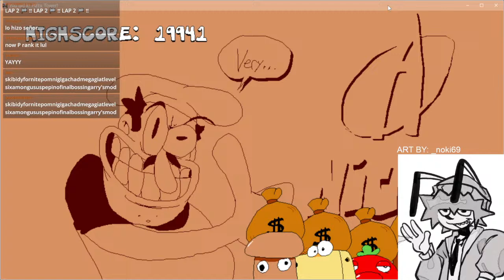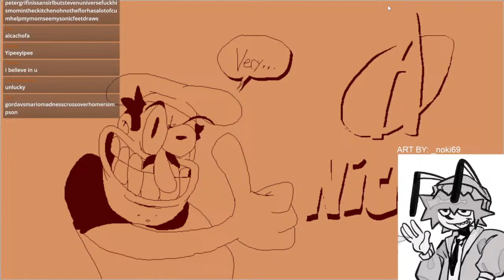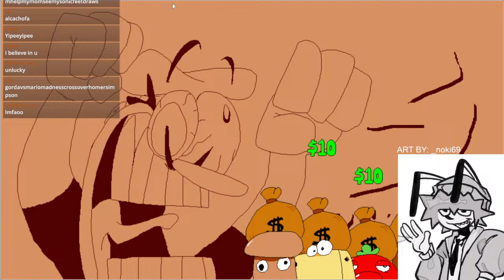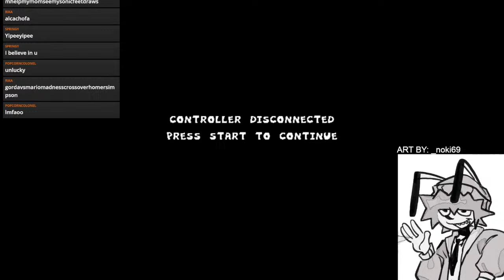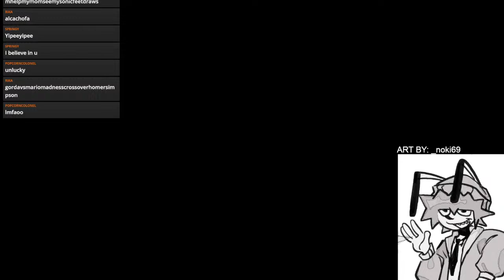postroff gets inside the pizza tower and dies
i hate pizza hunt